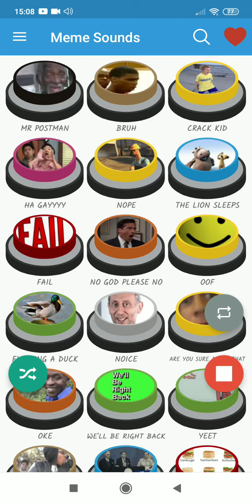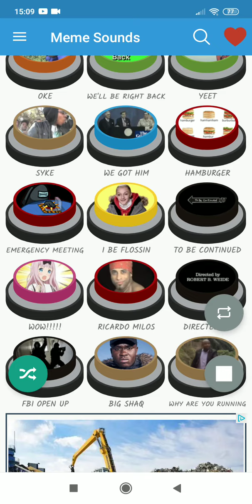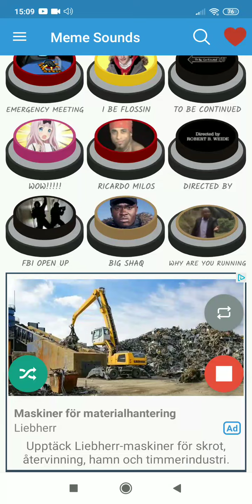14 december 2020